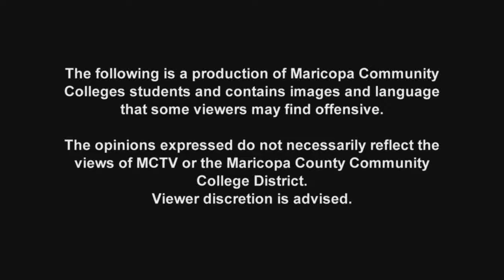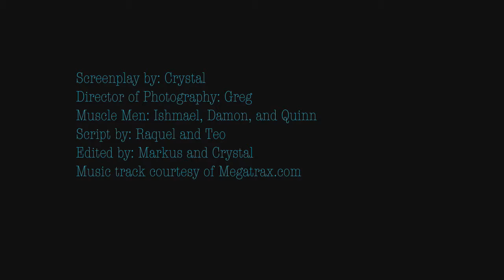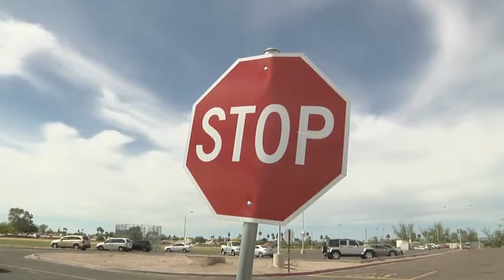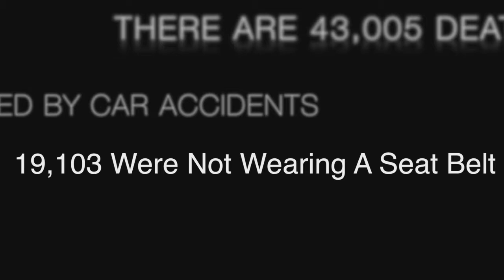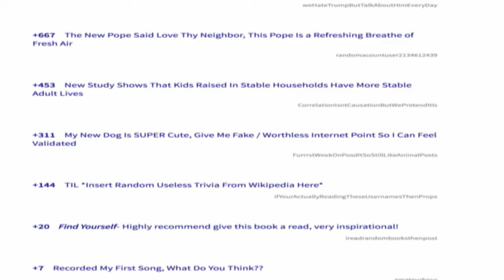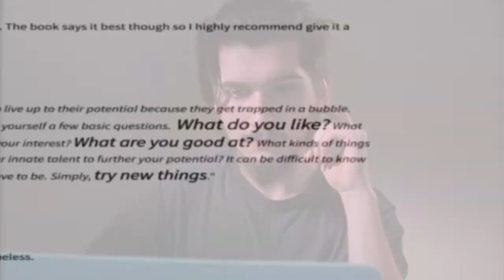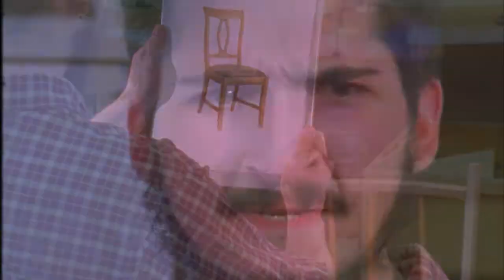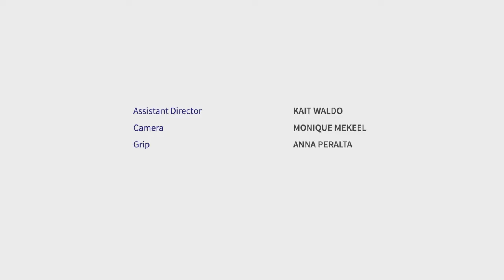Best Take - September 2017